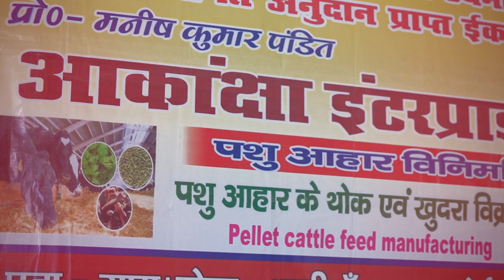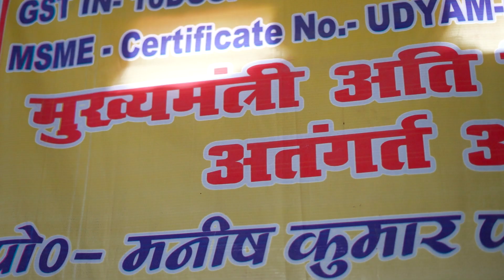मनीष अति पिछड़े समाज से आते हैं। बेरोजगार थे।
मनीष अति पिछड़े समाज से आते हैं। बेरोजगार थे। आय का कोई साधन नहीं था। ऐसे समय में नीतीश सरकार इनकी सहायता के लिए आगे आई। 'मुख्यमंत्री उद्यमी योजना' से लोन मिला तो मनीष ने अपनी फैक्ट्री की शुरुआत की और आज लोगों को रोजगार भी दे रहे हैं।